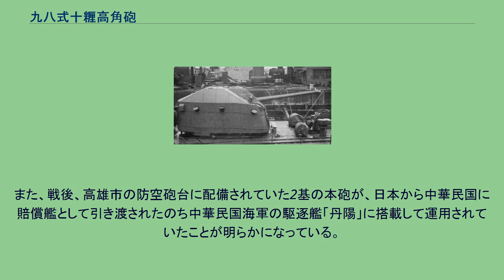九八式十糎高角砲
九八式十糎高角砲（きゅうはちしきじっせんちこうかくほう）は、日本海軍が開発した高角砲。
通称、長10センチ高角砲。
1938年（昭和13年）に採用された。
四十口径八九式十二糎七高角砲を開発した日本海軍は、次期高角砲として長砲身砲を計画し、1933年（昭和8年）から試作砲によるデータ収集をはじめた。
1935年（昭和10年）より本砲の設計を始め、1938年（昭和13年）に正式採用された。
八九式の12.7cmに比べ、口径は一回り小さい10cmで設計。
装填機構は八九式と同じ半自動装填機構とし、装填手順・装填方法とも同じである。
口径は小さくなったものの、本砲の最大の特徴でもある65口径という長砲身を採用。
これにより、40口径12.7cm高角砲に対して最大射程・最大射高ともおよそ1.4倍となっている。
そのため、本砲の性能を最大限発揮できるように制式化された射撃指揮装置の中では最新の九四式高射装置と組み合わせて使用された。
口径の違いから、1発あたりの砲弾の威力はおよそ半分となるが、被害半径を考えると1:1.27となり、12.7cmと大差がないとされ採用された。
また、長時間の発砲でも発射速度が低下しないよう弾薬重量を抑えたのではないか、とも言われている。
高初速となったことで八九式高角砲に比べ、砲身の命数が短くなってしまったという短所や、その対策として艦内工作でも砲身内筒を簡単に交換できるようにしたという説がある。
だが、交換についてはある資料によれば、艦内工作で交換を可能にすることは技術的に断念したと言われている。
仮にできたとしても、本砲を搭載した艦に予備砲身を積んでいた記録が確認できないため、少なくともそういった運用は実施されていなかったことになる。
また、短所については、高初速なため砲身の命数が短くなったことは考えられるが、実際のところは不明である。
砲塔の機構が複雑になり量産には適さなかったとも言われているが、装填機構などで八九式と共通性があることや、砲自体の生産数が実際に装備した艦の数より多いことを考えると、生産性が劣るという説には多少矛盾が生じる。
本砲の発射速度は毎分19発とされているが、駆逐艦「秋月」乗員によると毎分15発を目標として訓練を積んでおり、実際の戦闘ではそれも難しかったと証言している。
ただし、砲塔内に即応弾があるため、その数値は一時的には可能かもしれないが、揚弾筒の能力が1門当たり毎分15発であり、そのことからも毎分19発の連続射撃は不可能であることがわかる。
※現在、空母「大鳳」搭載砲の盾に関しての正確な資料はない。
本砲は、秋月型駆逐艦の主砲として有名である。
しかし、生産能力の関係から、駆逐艦以外で搭載することができたのは空母「大鳳」と軽巡洋艦「大淀」のみだった。
また、戦後、高雄市の防空砲台に配備されていた2基の本砲が、日本から中華民国に賠償艦として引き渡されたのち中華民国海軍の駆逐艦「丹陽」に搭載して運用されていたことが明らかになっている。